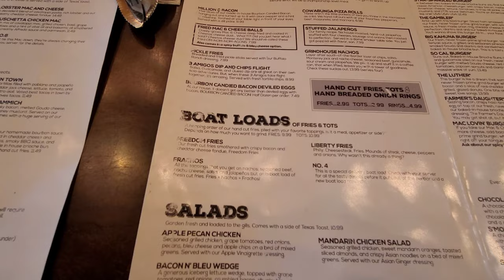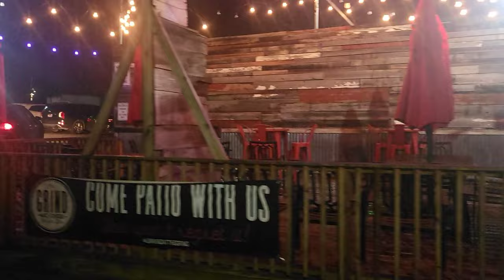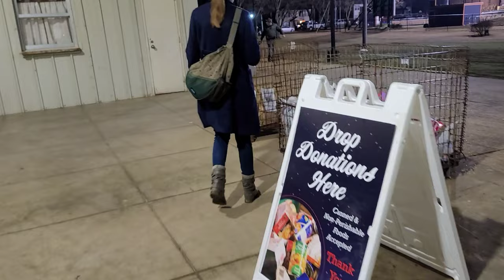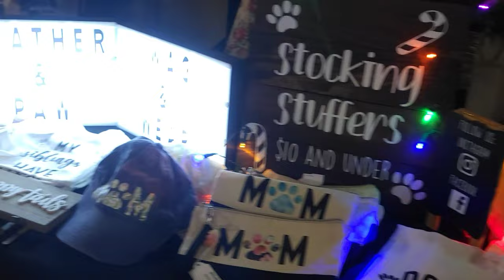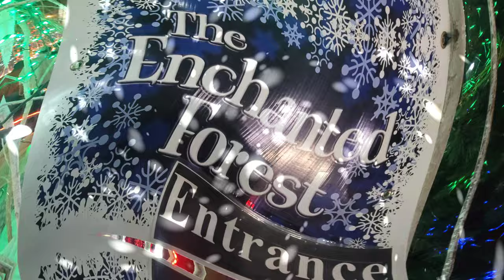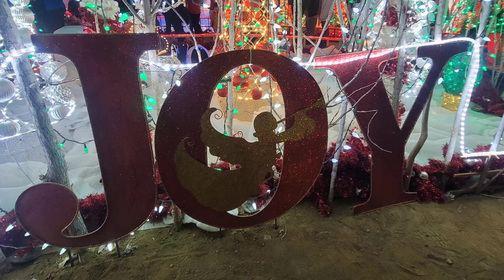Santa's Village and The Grind at UT Martin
We spent the evening in Martin Tennessee visiting Santa's Village at the college and having a nice meal at a local favorite called The Grind. See link below for info on The Grind.